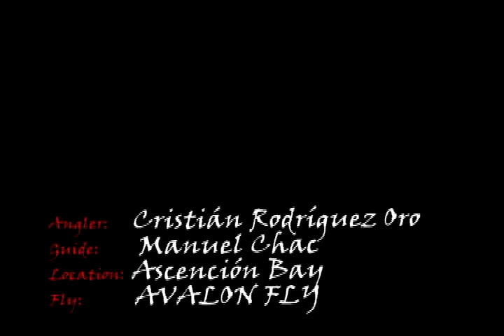Avalon Fly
First PERMIT on the AVALON FLY outside Cuba. Asencion Bay. August 2010
Fisherman: Cristian Rodriguez Oro
Guide: Manuel Chac